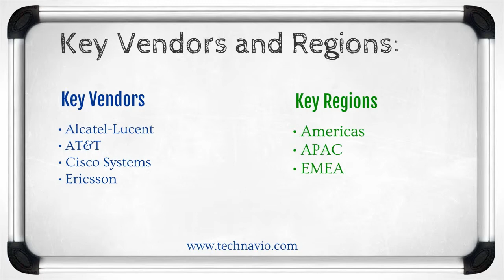Global Internet of Things (IoT) Market 2015-2019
TechNavio's report, Global IoT Market 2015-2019, has been prepared based on an in-depth market analysis with inputs from industry experts. The report covers the Americas, and the EMEA and APAC regions; it also covers the Global IoT market landscape and its growth prospects in the coming years. The report includes a discussion of the key vendors operating in this market.